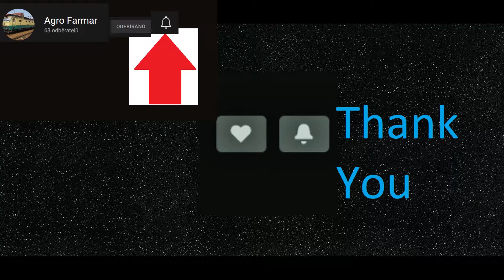18 09 2022 vydělávám na solární panel 7